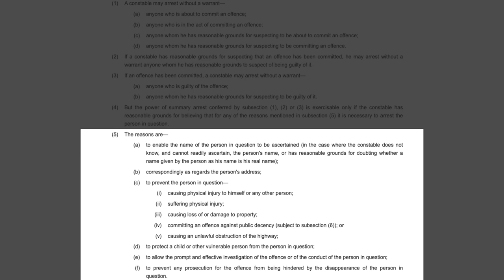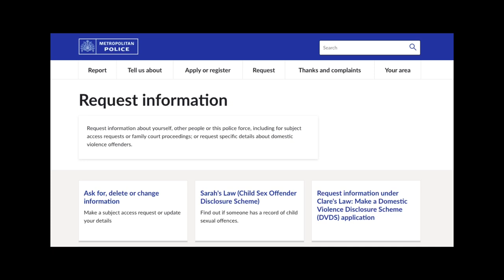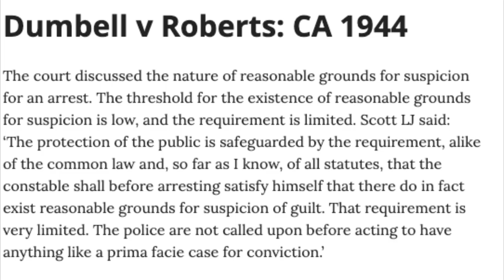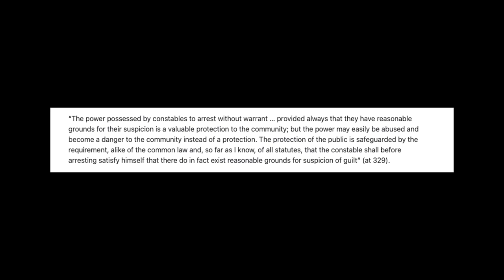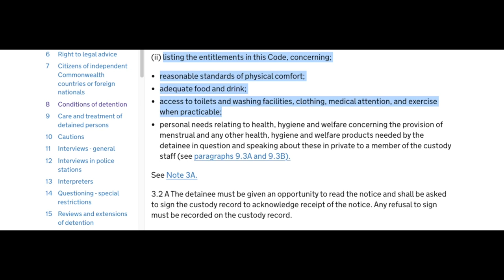Educated American Schools MET Police In London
In 2017 an American attended the Notting Hill Carnival in West London, a crime was allegedly committed and the MET officers detained two men who were found to be at the scene of the crime.